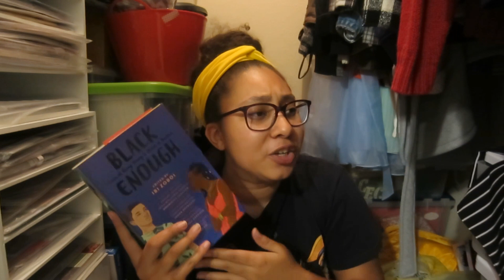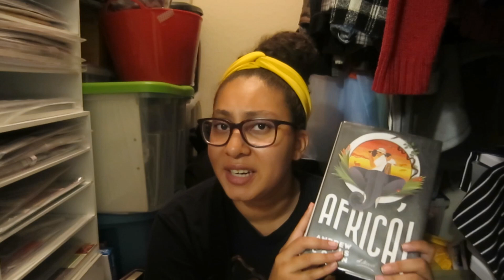Bingo Picks my August TBR ft. Disneyathon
Intro created by Taylor Layman